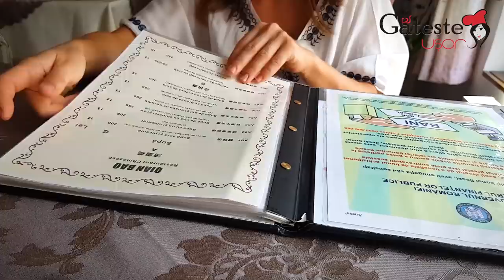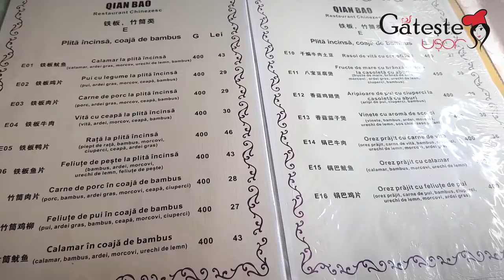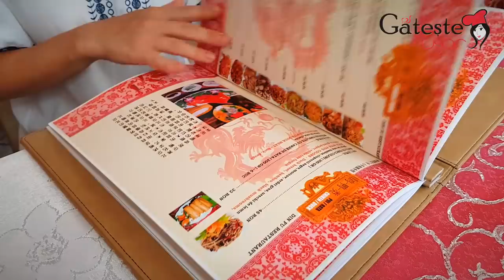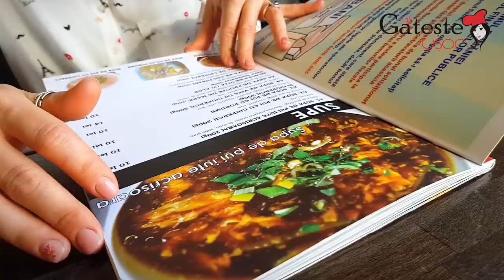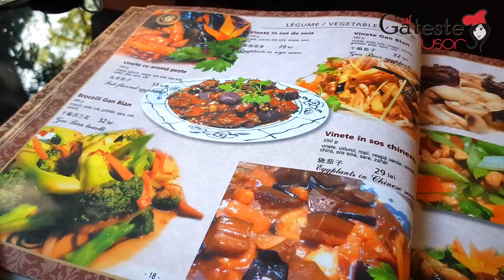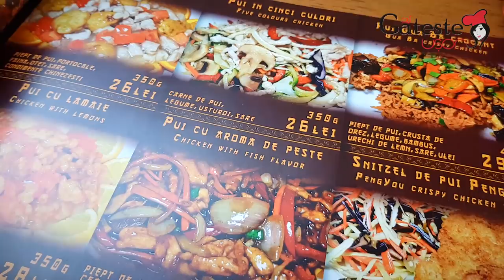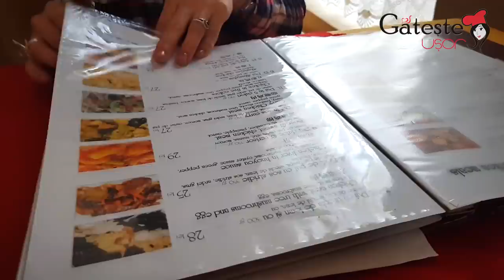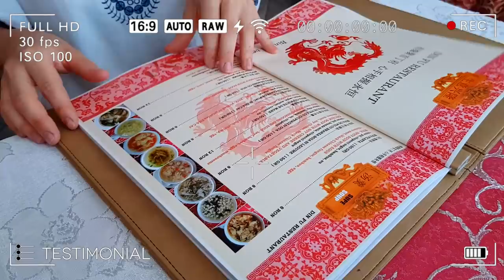Cel mai bun Chinezesc? Qian Bao, Din Fu, Beijing Garden, Templul Soarelui, Pengyou, Casa Dragonului?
Cel mai bun Restaurant Chinezesc din Oras?

Am testat 6 restaurante chinezesti din Bucuresti in functie de numarul de review-uri din Google si Facebook acordate de catre clientii lor. Ca sa raspund la intrebarea unde este cea mai buna mancare chinezeasca dupa parerea mea, am luat la rand pentru a degusta Pui Gong Bao, Vita pe Plita, Noodles de Orez, Limba, Mate si Urechi de Porc: Qian Bao (131 Lei), Din Fu (120 Lei), Beijing Garden (125 Lei), Templul Soarelui (128 Lei), Pengyou (135 Lei) si Casa Dragonului (119 Lei).

Raspuns: Din Fu are cea mai buna mancare chinezeasca dupa criteriile mele.

Cel mai scump: Pengyou
Cel mai ieftin: Casa Dragonului
Cele mai mari portii: Qian Bao
Cele mai mici portii: Beijing Garden
Cea mai rapida servire: Qian Bao
Cel mai aspectos local: Pengyou
Cele mai multe ingrediente: Din Fu
Cea mai buna servire: Pengyou
Cea mai proasta servire: Templul Soarelui
Cea mai putin gustoasa: Templul Soarelui

* La fiecare restaurant au fost comandate si 2 bauturi (apa + suc sau dupa caz bere sau cafea).